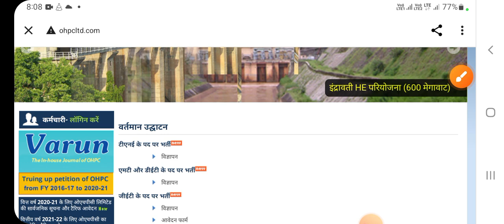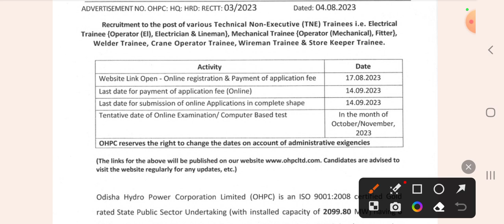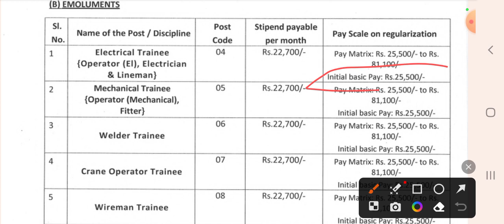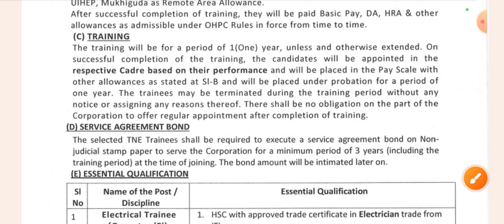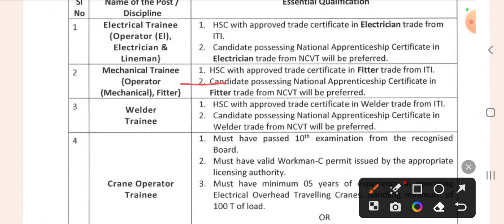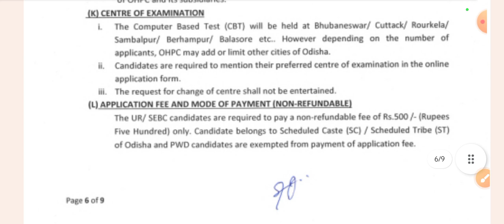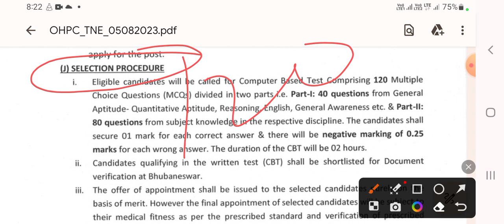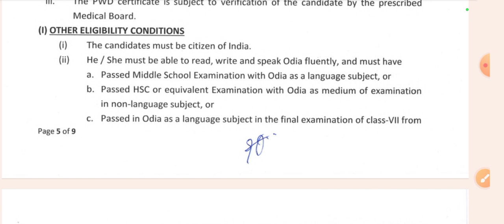हाइड्रो पावर प्लांट भर्ती 2023✅️ OHPCL iTi सरकारी नौकरी All Eng STUDENT Video जरूर देखे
✅️Apply linke⤵️

Note- ⛳️✅️Raman Sir Class ka Video Linke मिलेगा
1-👉Computer-3200+ Mcq
2-👉 iTi Level All Technical Previous Paper 10,000+
3- 👉Hindi Mcq 2340+ Mcq
4- 👉Technical My Hand Note Book (Aakash sir) Raman Sir के द्वारा लिखाया गया है भारत का No.1 Technical Teacher ✍️✍️
5-👉 Computer Theory-My Hand Note Book
6-👉YouthCompation Book pdf 505 page (iTi)
7- 👉S.K Jha sir का ALP Non Tech Phy/ Chy/ Bio 505 Page Pdf मिगेगा
8-👉 Railway ALP All Shift Previous year Question paper Electrician/ Fitter
9- 👉UPPCL Tg-2-2000+ All Previous year Question paper
10- UPRVUNL- 2000+ All Previous year Question paper
11👉 DFCCIL (ALP) Junior Executive 2,000+ Previous year Question paper All Shift का